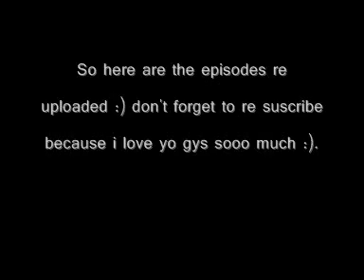Glee story ep 16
I'm going to start were i left off -Finn Drives Rachel home and they come in laughing through the door - to be greeted by her Dads...*
Dad1: Rachel whats this?!!! *in his hand was the doctors bill for the appointment*
Rachel:I...
Rachel's POV -
My Whole world was spinning. I felt utterly sick. I tried to speak but no words came out of my mouth .Finn stood right behind me - he diddn't know what to say either
Dad1:"well!!!" i had no answer. I look at my other Dad who is sitting on the couch with a pleading look. He has tears in his eyes
Dad2: "I remember when you were only little and you were in the car. Barbra striesand came the radio and you knew all the words. You sung your heart out, it sounded so beautiful even when you were young. And you turn to me and say with all confidence "Daddy, I'm going to be the next Barbra Striesand." and I believed you. All we have ever done is try and teach you you can do anything, we've taught you How to wear your stage make - up. We taught you How to reach them high notes.And you throw it all back in our face? YOUR THROWING IT ALL BACK IN OUR FACE!"
Tears start to fall from my eyes. This could'nt be happening
"I'm so sorry..." I say.
Dad1: YOUR SORRY?!
"this was Never mean't to happen"
Dad1:IF THIS WAS NEVER MEANT TO HAPPEN YOU WOULD OF GOT RID OF IT BY NOW. IT WOULD BE IN THE TRASH ALONG WITH ALL THE OTHER WORTHLESS THINGS - LIKE YOUR BOYFRIEND!"
I stand there and take the pain. i say nothing.i let the tears fall from my eyes.He then looks at Finn and a rage of anger rushes to his face
Dad1: YOU DID THIS TO HER. YOU DID THIS TO MY BABY!
He grabs the lamp and throws it at Finn. Finn ducks just in time.He then picks up the plant and throws it at him.Finn Ducks again
"No! Dad please stop!" i jump infront of Finn guarding him. with tears in my eyes.He could hurt me but not Finn. and definetly not my Baby.
Dad1:"your a dissapointment!" He points at me with anger in his eyes.He kicks the table and storms out slamming the door Behind him.
Dad2:We want you out this house now rachel.
 I stood still. The words shook through me, stabbing my heart until i couldn't breath.The world seemed to go in slow motion.  He could'nt of mean it...He can't mean it
Finn: But that's not Fair! None of this ws her fault
Dad2; We WANT YOU OUT NOW!
Finn: But mr.berry -
" save it Finn. He's made up his mind " I look him in the eye "you said we can conquer anything that is thrown our way. and that we would do it together. But you have thrown it back in my face! You just don't want to hear it!"
Dad2: DON'T THROW THE BLAME ON ME. YOUR THE DISAPOINTMENT HERE!
"Why? Because i'm not a little kid any more? Because i made a mistake? I'm your daughter daddy. your meant to suppport me! i need you now. I love you and i need you to hold me and tell me it's ok. That were going to be ok. Please..."
He walks out the the room and pauses at the door way
Dad2: You Have 10 minutes to get all of your stuff and you can get out.
" Daddy please..." i beg. But he's gone